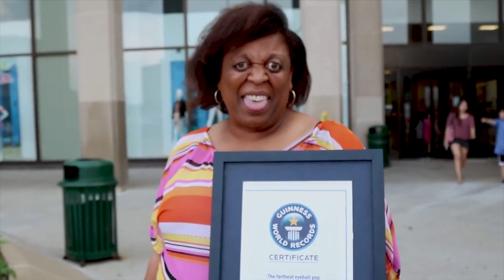Talentos de YouTube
Esta semana te traemos los nuevos talentos que la rompen en Youtube.